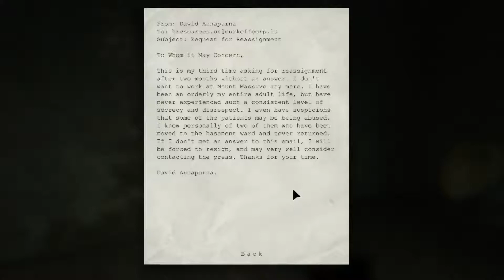Outlast Walkthrough Gameplay Part 6 - Flaming Cafeteria!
Yo! How-di-do-di everybody. It's your boy, YelowishSnowman bringing you a new episode in my Outlast series. I am playing through Outlast and the Whistleblower DLC. I hope you all enjoy the jumpscares with me.